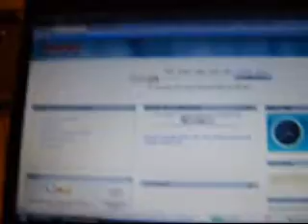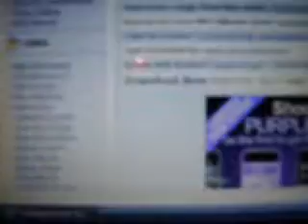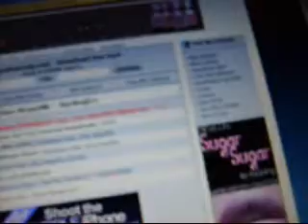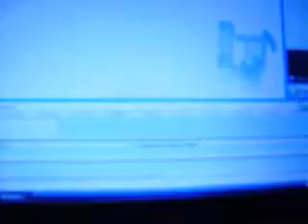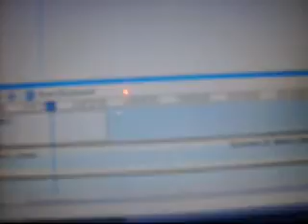How to put music on your videos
this is how you put music on your videos